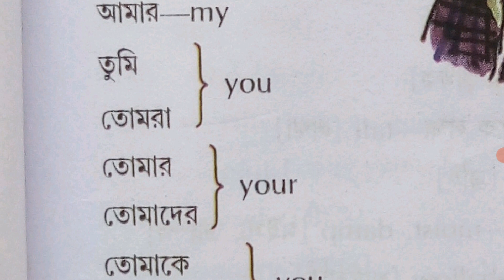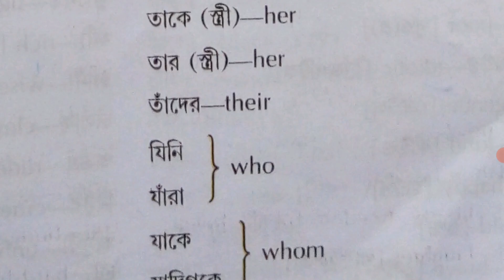All Pronoun Subjects and Meaning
In this video all about Pronoun.pronoun Subject and their meaning